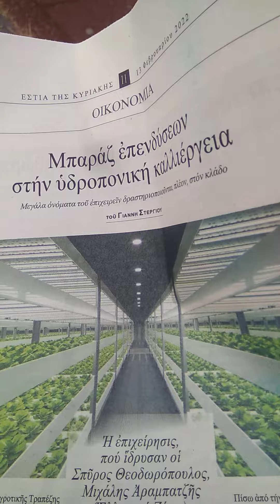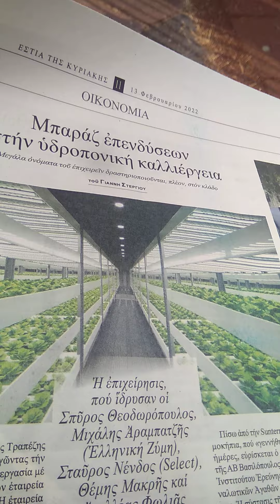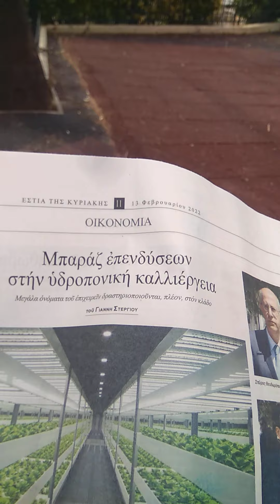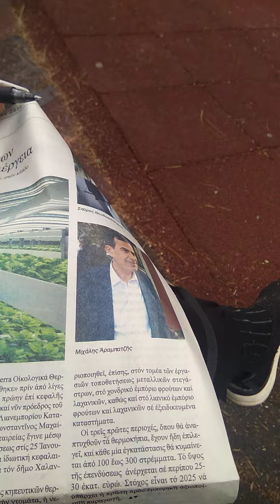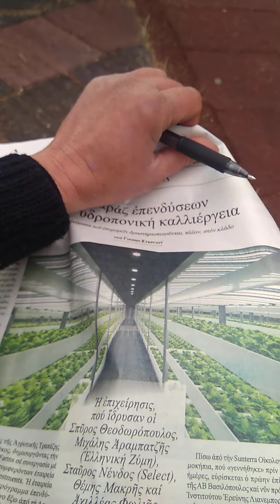Υδροπονία,τι όμορφα τα ελληνικά λόγια.